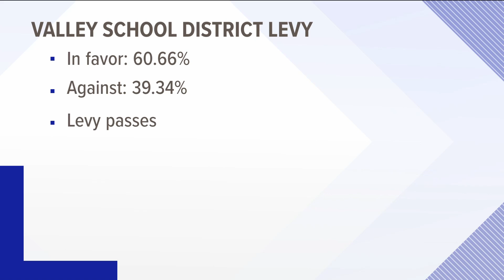Election results for Idaho school bonds and levies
Several Idaho school districts had funding measures up for a vote on Tuesday. See what the results are for where you live here.